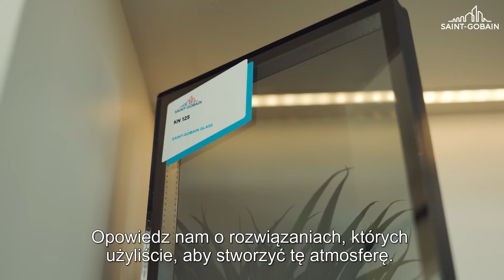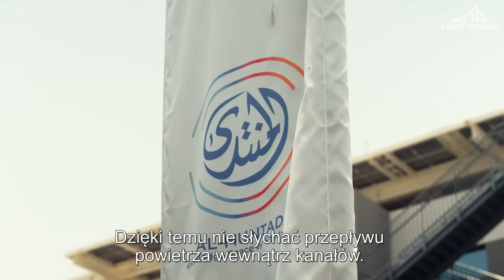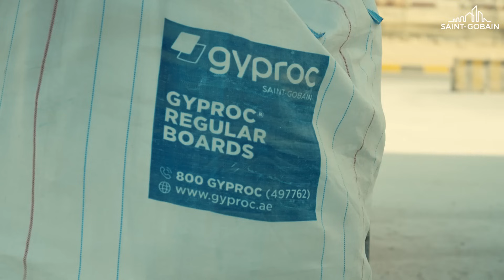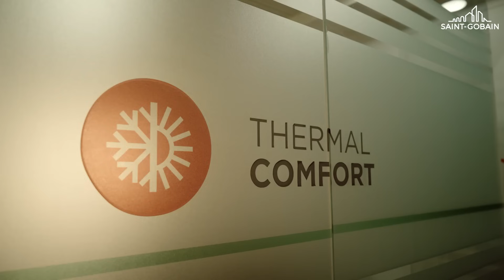Saint-Gobain 360 | Zjednoczone Emiraty Arabskie – Nowoczesna architektura i komfort życia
Czy nowoczesna architektura może sprostać wyzwaniom jednego z najgorętszych regionów świata i jednocześnie poprawić komfort życia w miastach? W ramach podróży Saint-Gobain 360 razem z François Gemenne, ekspertem ds. klimatu i współpracownikiem IPCC, odwiedziliśmy Zjednoczone Emiraty Arabskie, by sprawdzić, jak innowacyjne technologie wpływają na dobrostan mieszkańców i kształtują miasta przyszłości.

W Dubaju odkryliśmy, że właściwa izolacja termiczna może zabezpieczyć budynki przed przegrzewaniem i wyeliminować konieczność ich chłodzenia, a dzięki izolacji akustycznej  nowoczesne systemy klimatyzacji są ciche i komfortowe. W tym ekstremalnym klimacie to nie luksus, ale konieczność. W Al Muntada, centrum wiedzy i innowacji Saint-Gobain, zobaczyliśmy, jak rozwiązania dla budownictwa łączą troskę o środowisko z potrzebami ludzi, wspierając zdrowie i wellbeing.

Zajrzeliśmy także do fabryk Weber i Gyproc, gdzie powstają materiały ograniczające wpływ budownictwa na klimat i wyznaczające nowe kierunki rozwoju dla całego sektora. To przykład, jak nowoczesna architektura i rozwiązania Grupy Saint-Gobain mogą wspólnie tworzyć zrównoważone przestrzenie, w których komfort życia idzie w parze z ochroną planety.

Podróż do Zjednoczonych Emiratów Arabskich to kolejny rozdział globalnej wyprawy Saint-Gobain 360, pokazującej, że przyszłość branży należy do innowacji łączących jakość, estetykę i odpowiedzialność za przyszłe pokolenia.

ROZDZIAŁY:
00:00 Wprowadzenie
01:10 Komfort życia w ekstremalnym klimacie Dubaju
02:22 Izolacja termiczna i system klimatyzacji w Al Muntada
03:40 Wellbeing i doświadczanie przestrzeni
05:03 Fabryki Weber i Gyproc – innowacje Saint-Gobain w praktyce
06:16 Podsumowanie i zapowiedź podróży do POLSKI